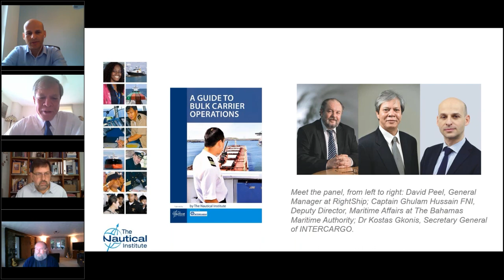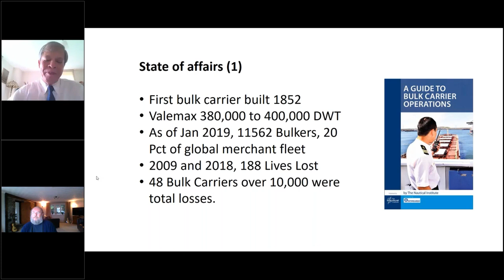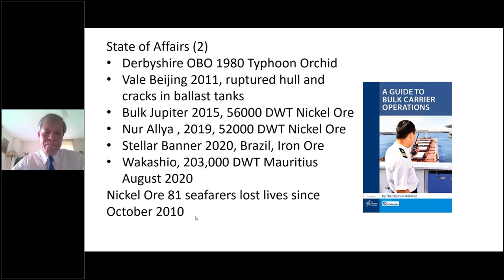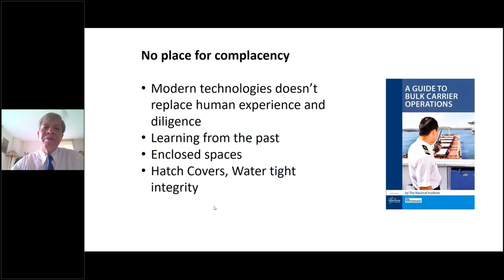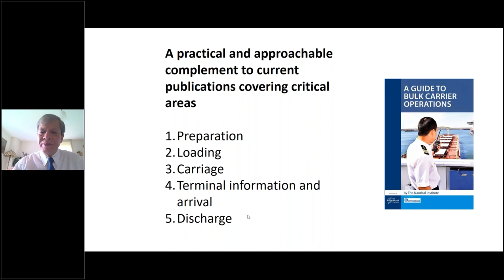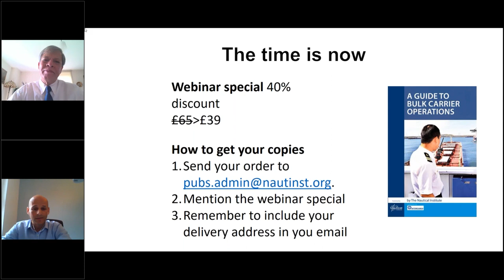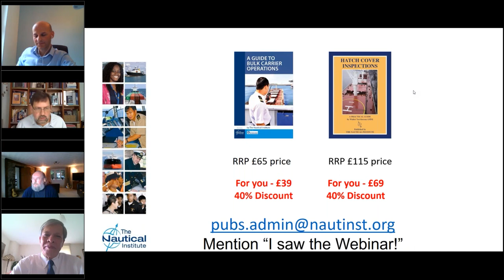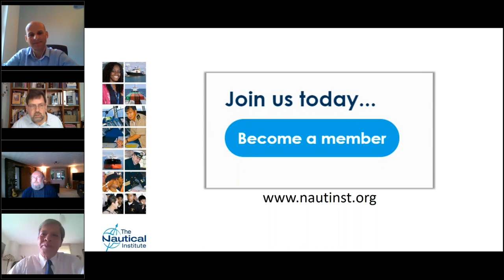A Guide To Bulk Carrier Operations - Book Launch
This book is designed as “a comprehensive end-to-end guide to exemplary safety practices for Bulk Carriers and will be useful for shipowners, ports, terminals, charterers and associations,” explains RightShip General Manager David Peel. Join him together with INTERCARGO Secretary General Dr Kostas Gkonis at the launch of 'A Guide To Bulk Carrier Operations'. The webinar is moderated by Captain Ghulam Hussain FNI, of the Bahamas Ship Registry, the book’s Technical Editor.